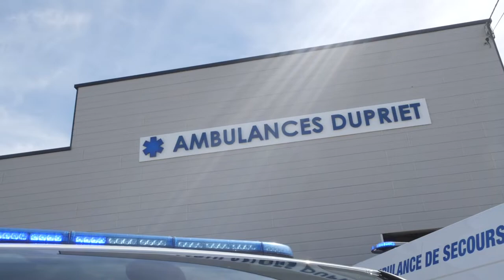Transport de malade, véhicules sanitaires à Vitry le François AMBULANCES DUPRIET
Vous ne savez pas comment vous rendre à votre lieu de consultation ou d'hospitalisation ?
Rassurez-vous et contactez nos ambulances à Vitry-le-François.

Situées à proximité de votre ville dans la commune de Frignicourt, les Ambulances Dupriet disposent de véhicules sanitaires légers et d'ambulances tout équipées pour assurer vos transports médicaux à Vitry-le-François et ses alentours.

Des ambulances et des véhicules sanitaires légers équipés pour vos transports à Vitry-le-François